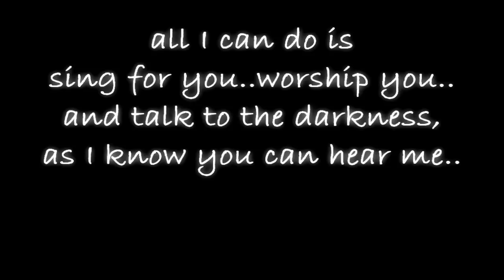20 Years Without Per Yngve Ohlin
1st song- Something In The Way Cover / Nirvana (vocals by me, and backing is an instrumental)
2nd song-Dig Up Her[His] Bones Cover / Misfits (all vocals and music by me)
3rd Song-Freezing Moon / Mayhem (all vocals by me)